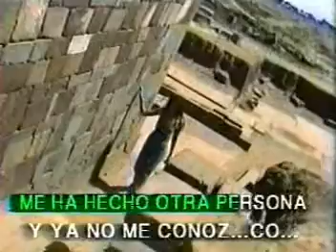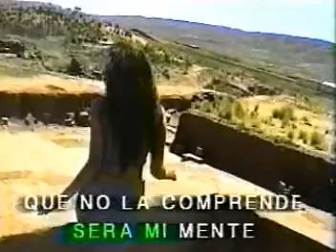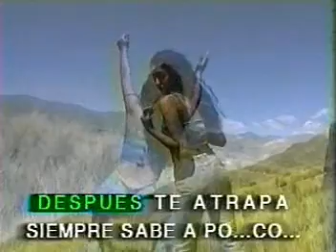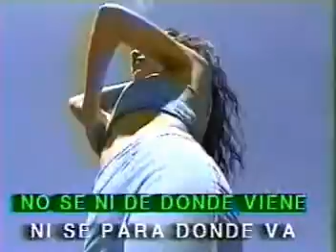KARAOKE HAY ALGO EN ELLA DYANGO